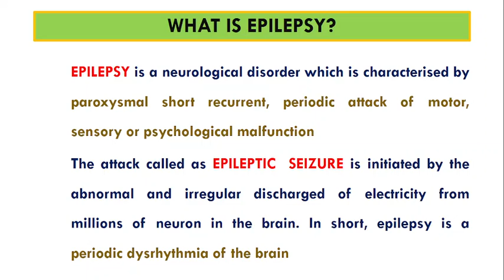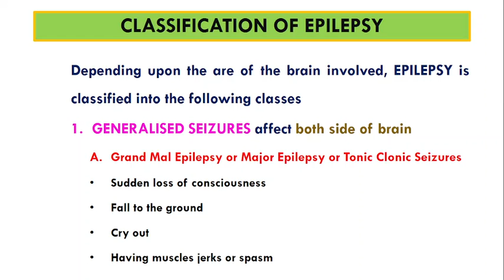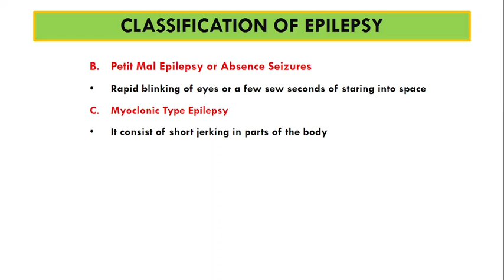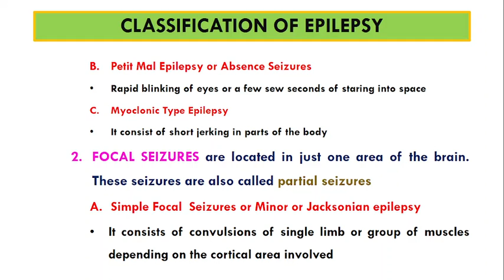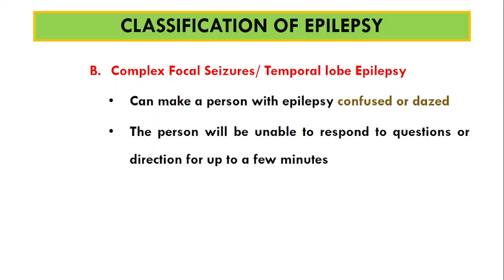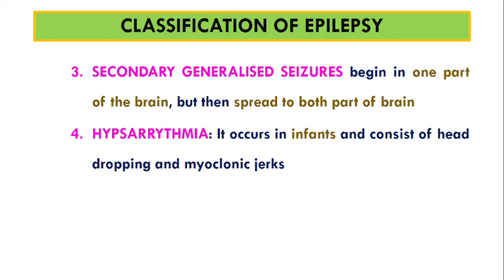D.PHARMA - II | EPILEPSY AND ANTIEPILEPTIC DRUGS | CHAPTER 11 | PART 1 | PHARMACOLOGY AND TOXICOLOGY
VIDEO CONTENTS
1. WHAT IS EPILEPSY?
2. CLASSIFICATION OF EPILEPSY